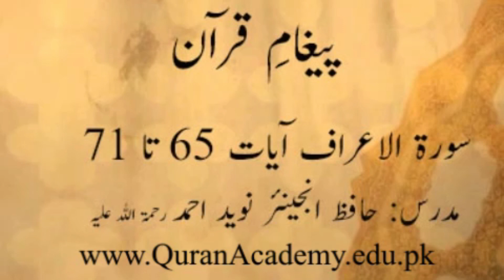Clip # 0290_007 Surah Al-Aaraaf Ayaat 65 to 71 | Hafiz Engr. Naveed Ahmed r.a | Paigham-e-Quran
Clip # 0290_007 Surah Al-Aaraaf Ayaat 65 to 71